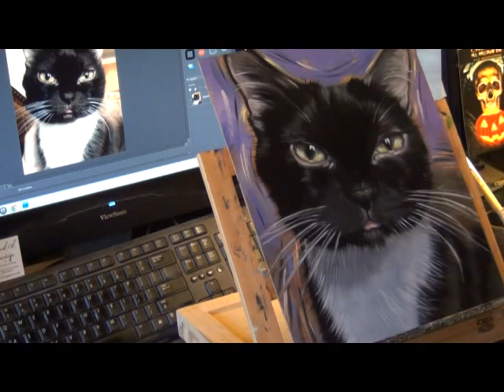The Chocolate Cat Gaia Painted by Diane Irvine Armitage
Speed painting video of an original oil painting of The Chocolate Cat
Gaia. Painted by Diane Irvine Armitage.  To see more black cat paintings go or visit me on Facebook - Black Cat Paintings by Diane Irvine Armitage